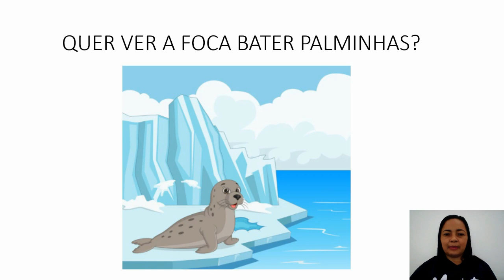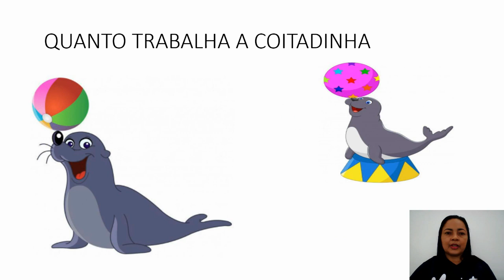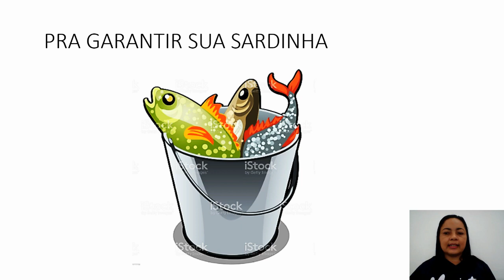Inf. V - Letramento - 17 a 21/05